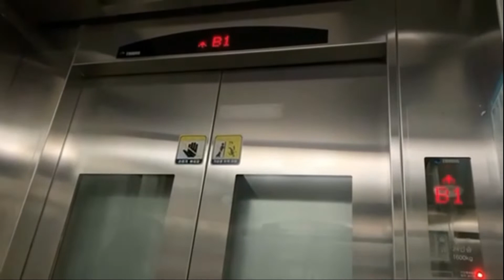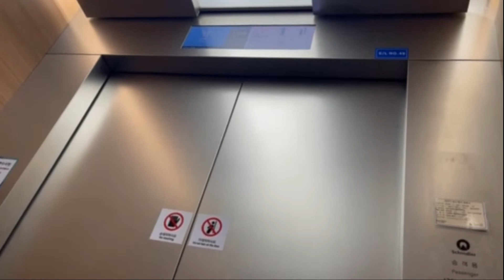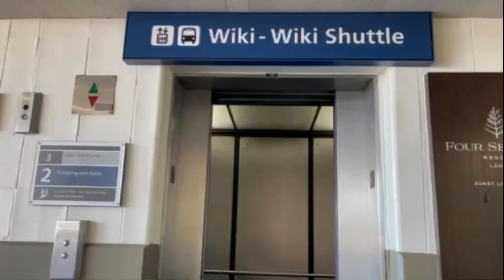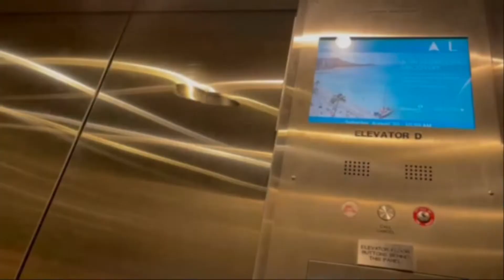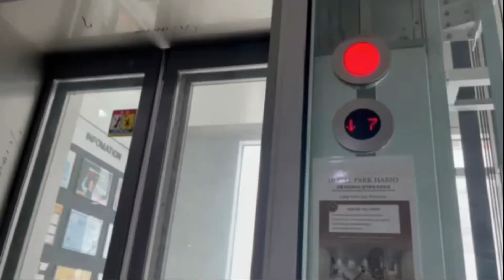Elevator Journey 76 (엘리베이터 합성 Total_ 오늘 하루도 화이팅!)